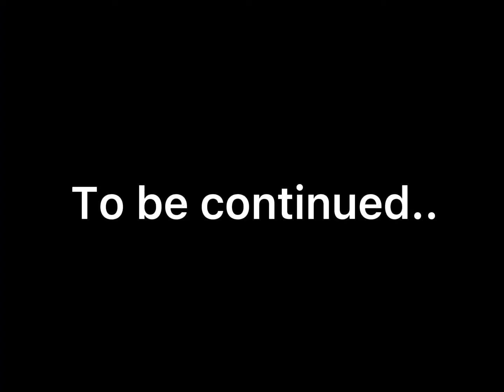Harry Potter characters meet SCPs | Gacha Club | Part 5 | ‼️Ketchup warning!‼️ [UNCONTINUED]